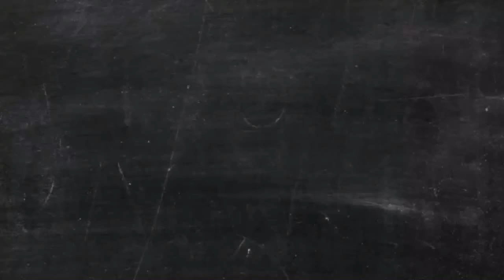Air Jordan NIKE ADIDAS REVIEW